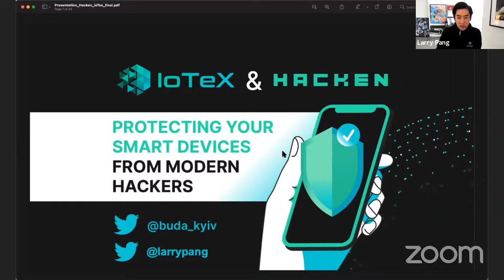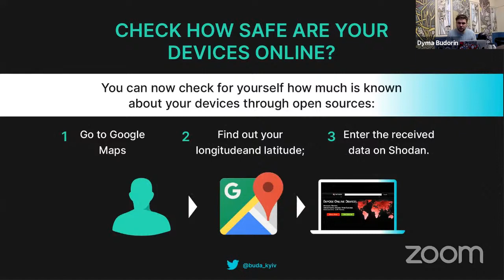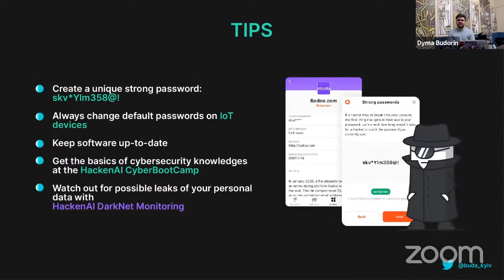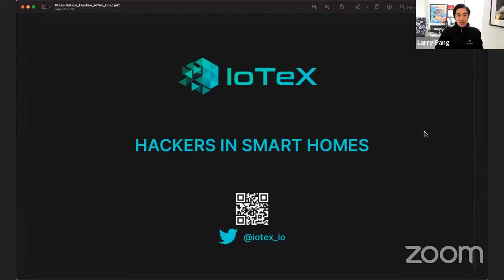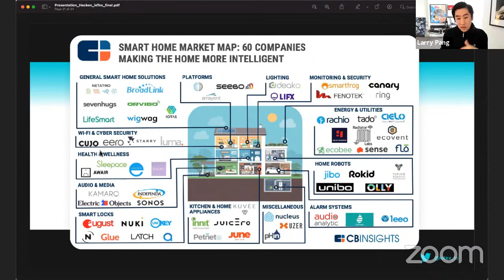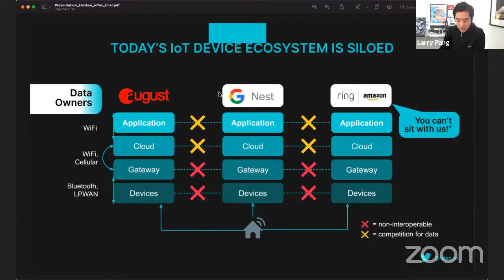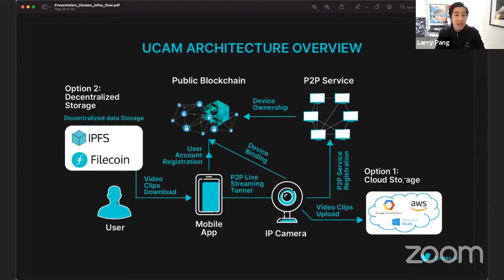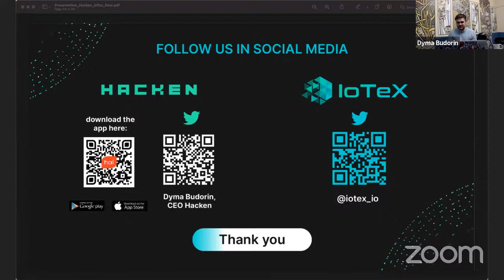IoTeX & Hacken Present: Protecting Your Smart Devices From Modern Hackers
Hacken & IoTeX host a special webinar on how hackers attack smart devices, as well as how individuals and businesses can protect themselves in the modern age.